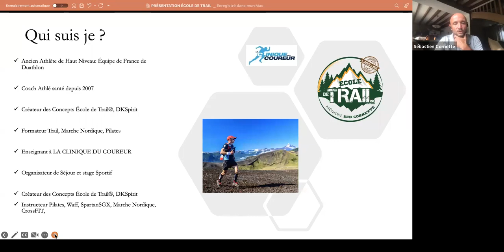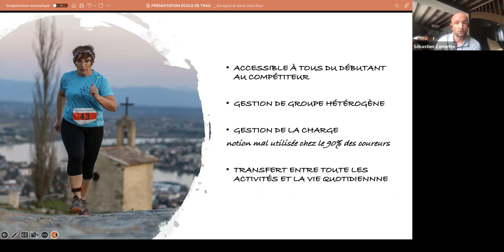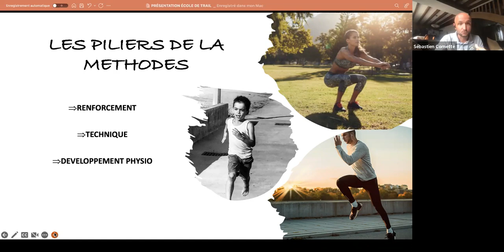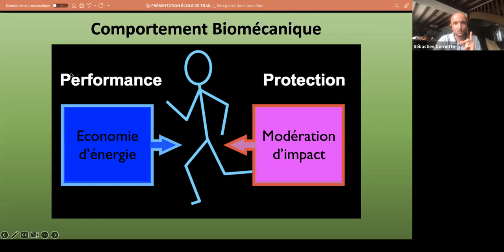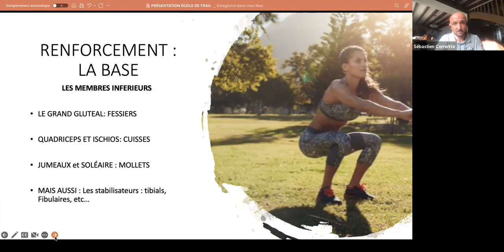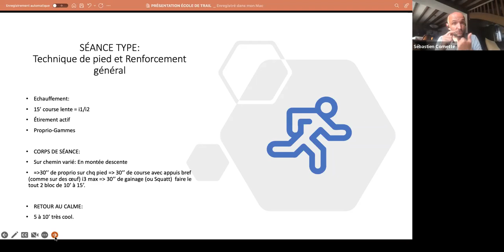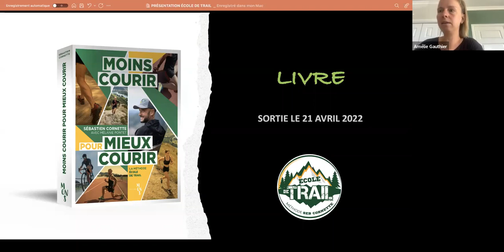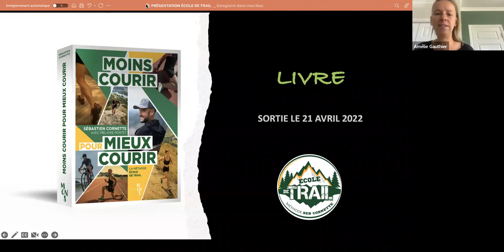Une approche ludique de l’entraînement, avec Sébastien Cornette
Le jeudi 8 septembre, à 12 h au Québec et 18 h en Europe francophone, notre coach et formateur Sébastien Cornette vient nous parler de sa philosophie et de son nouveau livre, Moins courir pour mieux courir. Nous discuterons également d’un tout nouveau format pour nos séances d’entraînement de groupe du jeudi de l’automne, au Québec, inspiré du concept École de trail développé et popularisé par Sébastien en Europe.